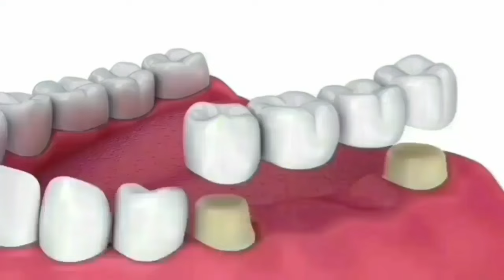damoh विधायक और कलेक्टर के साथ बड़ी संख्या में लोगों ने बेलाताल में श्रमदान करके की तालाब की सफाई